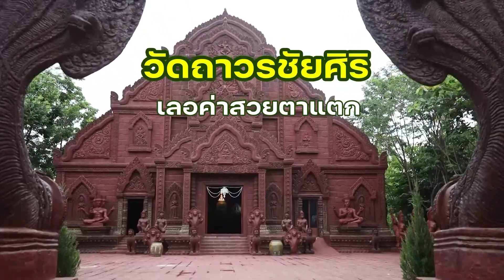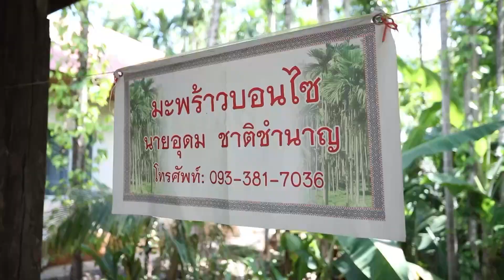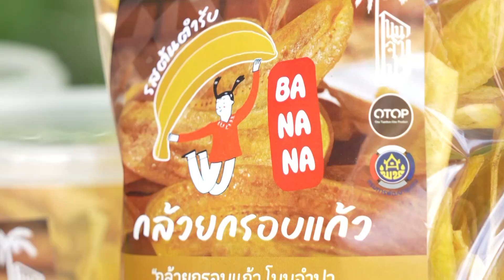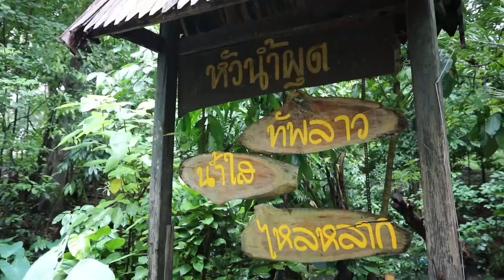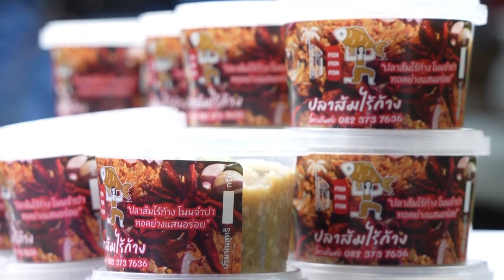การท่องเที่ยวเชิงสร้างสรรค์ OTOP นวัตวิถี : ชุมชนบ้านโนนจำปา จ.ชัยภูมิ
โนนจำปา ท่องเที่ยวธรรมชาติ วัฒนธรรมโดดเด่น
สารพันมะพร้าวทั้งกิน ใช้ บอนไซ น้ำมะพร้าว มะพร้าวแก้ว
กลมกล่อมกับคั่วเนื้อโนนจำปา แซ่บไม่ขาดต้องปลาส้มไร้ก้าง
ตามด้วยของว่างกะหรี่ปั๊บ กล้วยแก้วกรอบ ข้าวหลาม อร่อยไม่หยุด
หอมกรุ่นด้วยกาแฟ ของฝากจากบ้านโนนจำปา จ.ชัยภูมิ